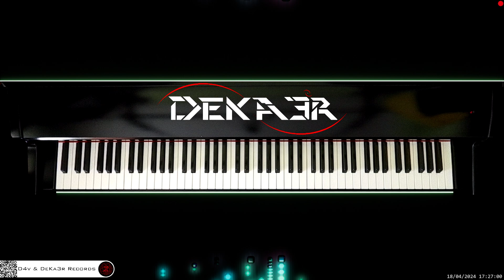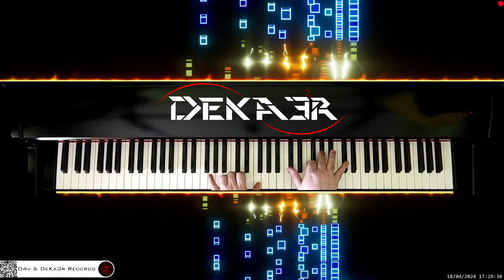🔴 irl 🎹 CODE • Piano Music